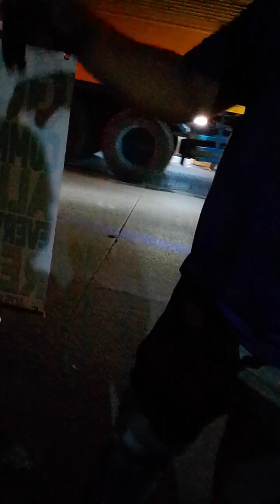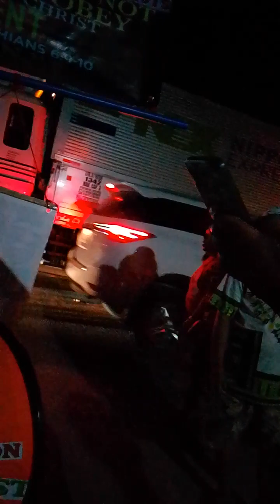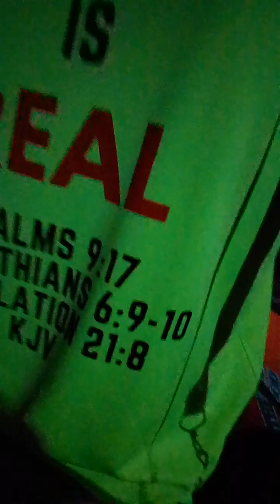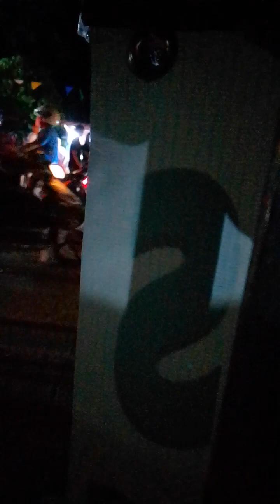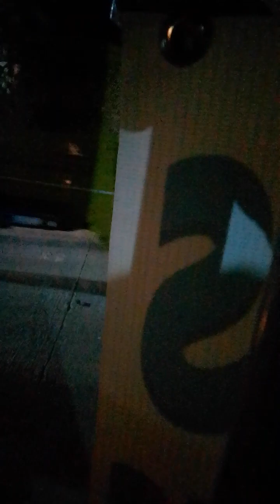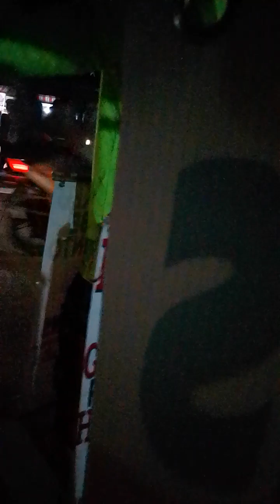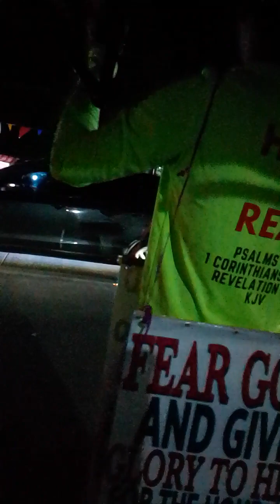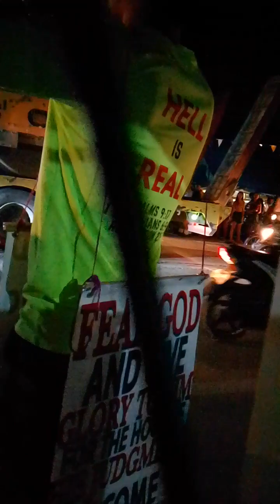ENCOUNTER WITH A RELIGIOUS MAN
gahapon sa gabie May 15 sa tayud liloan cebu, didto mi sa akong asawa haron sa pagpugas sa Pulong sa Dios ug sa pag excercise sa among freedom of religion and freedom of speech (1987 Constitution Article 3 Section 4 & 5)

ug sa dihang padung nami manguli, adunay usa ka lalaki nga mingdool ug nangutana ug unsa relihiyona ang among gidala (whole vid wala makuhaan), ug gitubag namo siya nga wala mi magdala ug relihiyon kung di ang Pulong sa Dios, ug nangutana nasab siya ngano nga sa ilang kalihokan daw mi nila nagmantala, ug gitubag namo siya nga naa raman mi sa karsada, and ang pag padayon sa amo panag storya inyo ng makita sa video..

ang lalaki na among naka storya possible nga naka inom to siya kay napanimahoan man sa akong asawa.. ug makita mani niya ning videoha, sir mao ni ako message sa imoha "pasayloon unta ka sa Ginoo" God bless you acts 3:26

The LORD is my rock, and my fortress, and my deliverer; my God, my strength, in whom I will trust; my buckler, and the horn of my salvation, and my high tower. I will call upon the LORD, who is worthy to be praised: so shall I be saved from mine enemies. The sorrows of death compassed me, and the floods of ungodly men made me afraid. The sorrows of hell compassed me about: the snares of death prevented me. In my distress I called upon the LORD, and cried unto my God: he heard my voice out of his temple, and my cry came before him, even into his ears.
Psalm 18:2-6

The LORD is my light and my salvation; whom shall I fear? the LORD is the strength of my life; of whom shall I be afraid? When the wicked, even mine enemies and my foes, came upon me to eat up my flesh, they stumbled and fell. Though an host should encamp against me, my heart shall not fear: though war should rise against me, in this will I be confident. One thing have I desired of the LORD, that will I seek after; that I may dwell in the house of the LORD all the days of my life, to behold the beauty of the LORD, and to enquire in his temple.
Psalm 27:1-4

Who will rise up for me against the evildoers? or who will stand up for me against the workers of iniquity? Unless the LORD had been my help, my soul had almost dwelt in silence.
Psalm 94:16-17

And thou, son of man, be not afraid of them, neither be afraid of their words, though briers and thorns be with thee, and thou dost dwell among scorpions: be not afraid of their words, nor be dismayed at their looks, though they be a rebellious house. And thou shalt speak my words unto them, whether they will hear, or whether they will forbear: for they are most rebellious.
Ezekiel 2:6-7